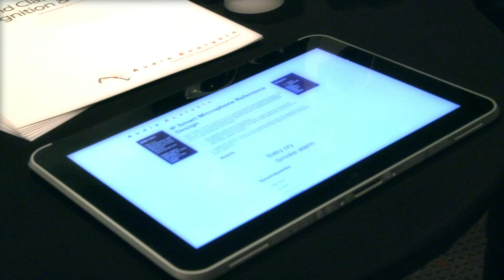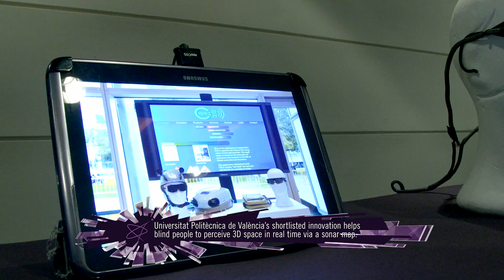Innovation Awards 2015 - Enter Now!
See some of the ground-breaking technologies showcased by the 2014 Institution of Engineering and Technology (IET) Innovation Awards finalists, and find out why you should enter your innovation this year. Deadline for entries: 3 July 2015 – find out more